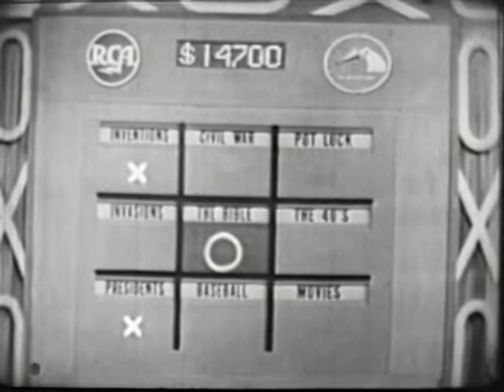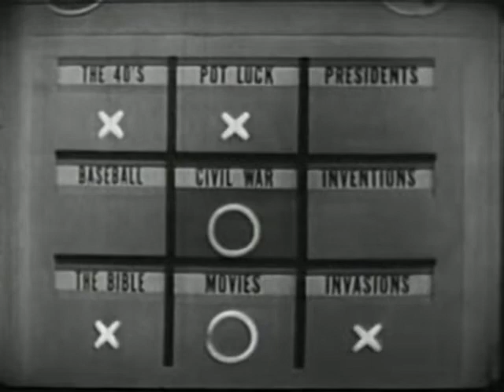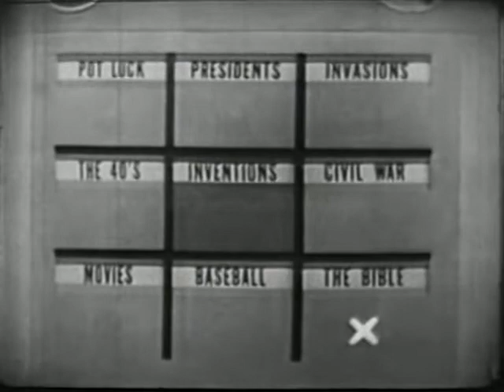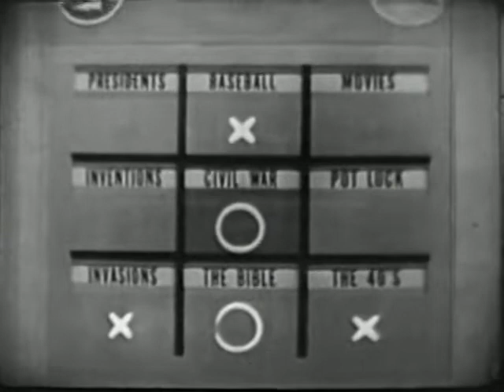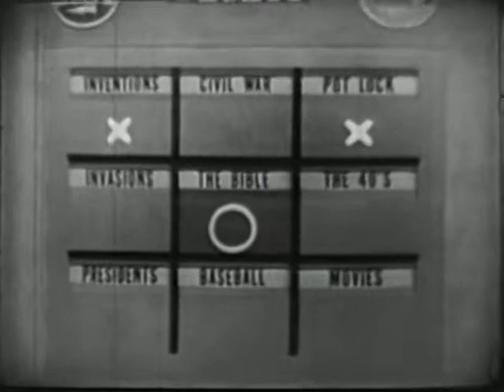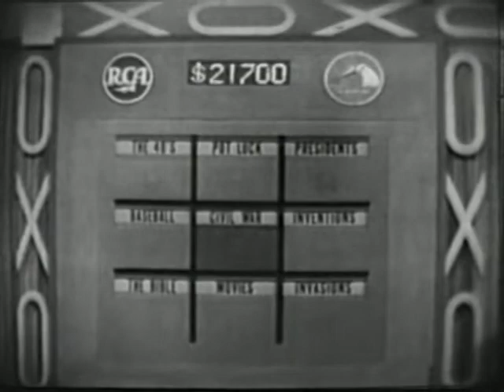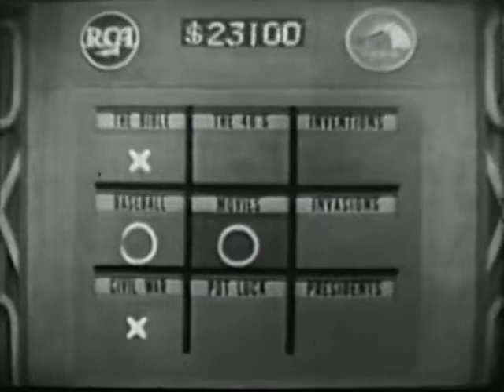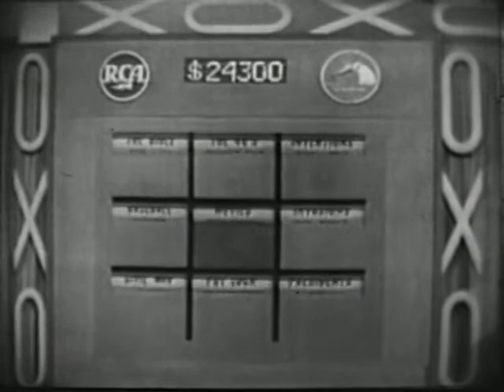The rigged game show - Tic-Tac-Dough 1958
This was one of several rigged game shows of the time, and when this became known by the public, the ratings of non-rigged shows like "You Bet Your Life" declined as well.